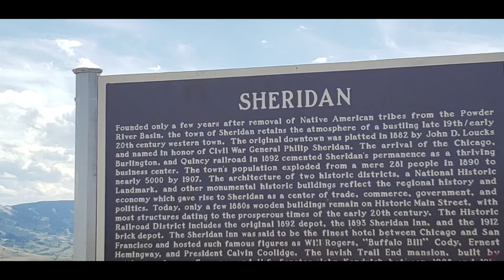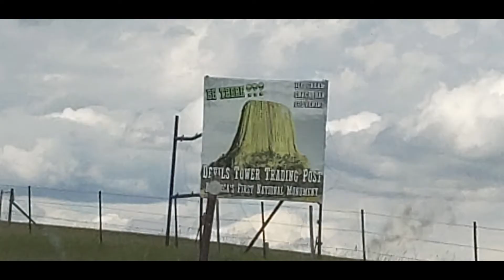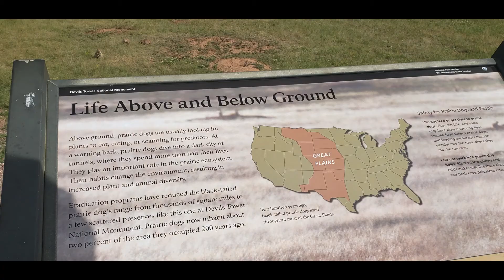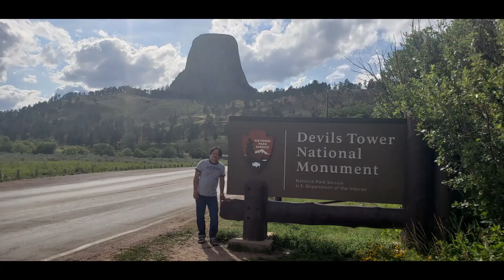Love et in USA | Devil's Tower | Wyoming USA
This is one of the best moments!
For souvenirs/photo collection purposes only. L❤️ve 😍et in U.S.A.

Maraming salamat... Thank you!